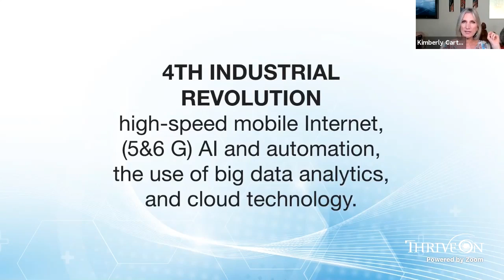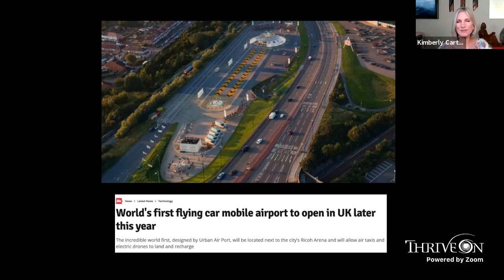3. ThriveOn Freedom Portal - The Economics of Precision Health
Sign up for a free 7 day trial of the FREEDOM PORTAL

Part 3 of 6 - Health Freedom
The transition to 'Precision Health' and the 4th Industrial Revolution is accelerating rapidly. Who are the players, what are the products, and what does the new economy look like?  Kimberly Carter Gamble offers a fascinating overview.
This is a clip from the recent live, interactive show: Health Freedom Pt.1 - Where Artificial Intelligence, Bio-Data, and the 4th Industrial Revolution Collide on 7 LEVELS DEEP To learn more about 7 LEVELS DEEP and other shows, check out the Freedom Portal